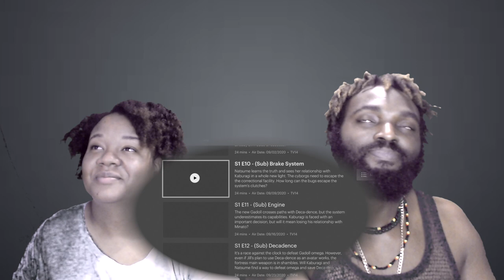BRAKE SYSTEM/ ENGINE | DECA-DENCE EPISODE #10 &#11 | REACTION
PREVIOUS "DECA-DENCE" REACTIONS

WE NEED A BIGGER STUDIO SPACE
PLEASE HELP US RAISE MONEY BY DONATING

gf.me/u/ym78n4